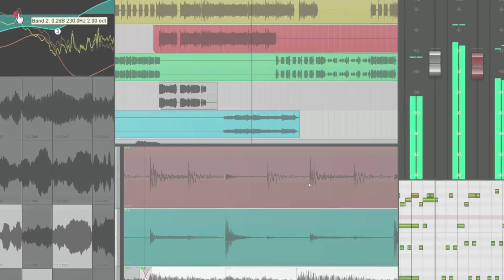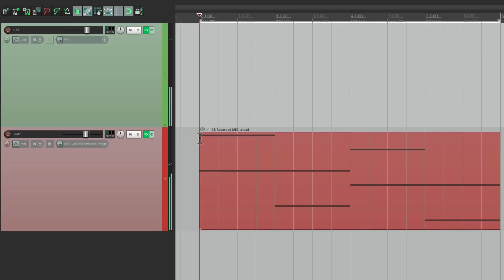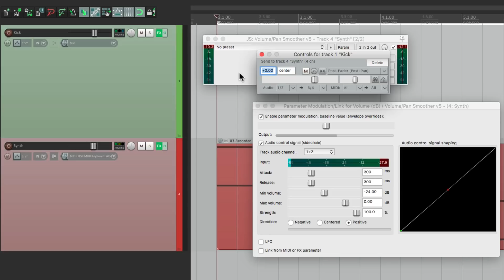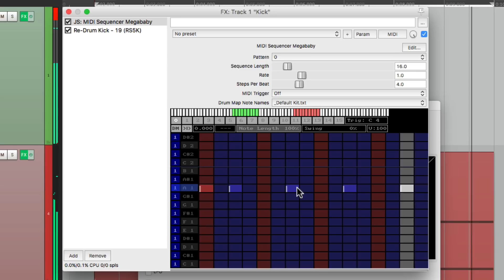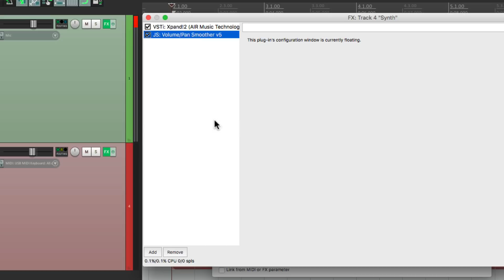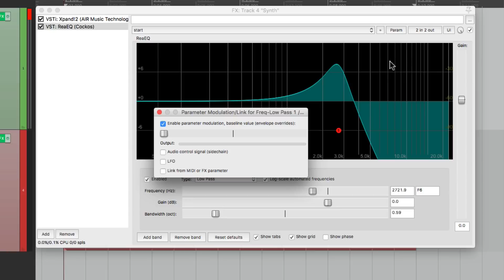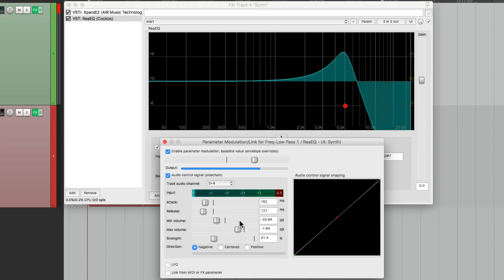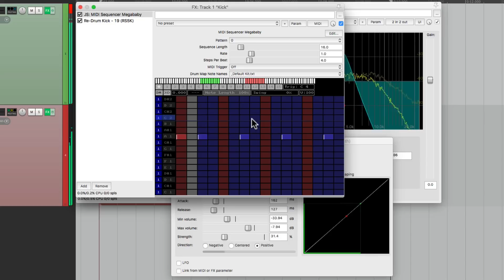Sidechain Parameter Modulation in REAPER